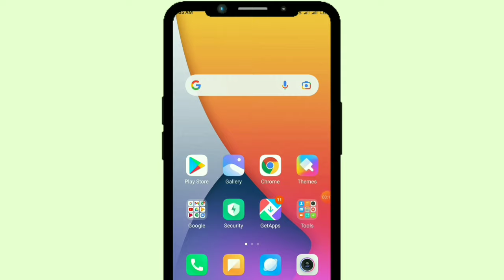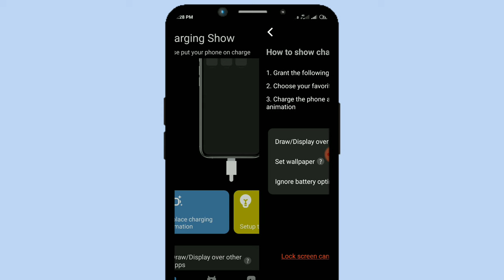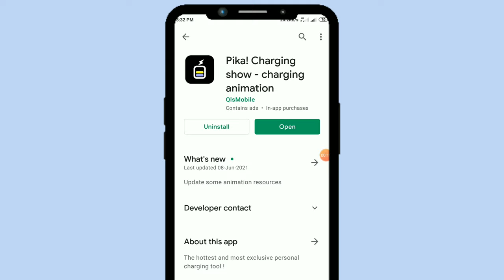how to set charging animation + charging meter || charging animation new in 2021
¢¢¢¢¢ FOLLOW ME ¢¢¢¢¢

¥¥¥¥¥¥ DOWNLOAD LINK ¥¥¥¥¥¥